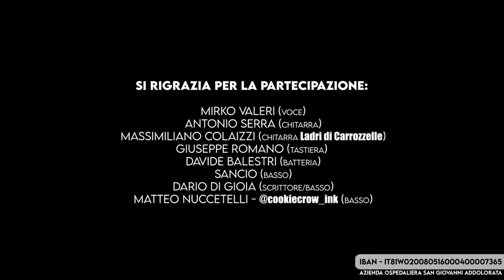Strike, puntata n.7 (15/05/2020)